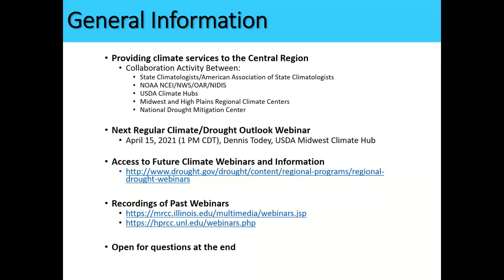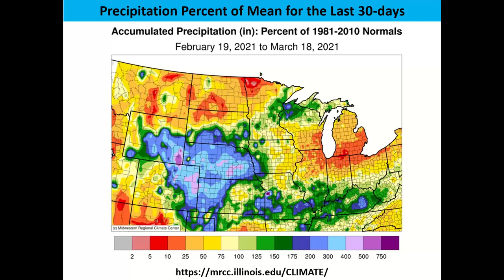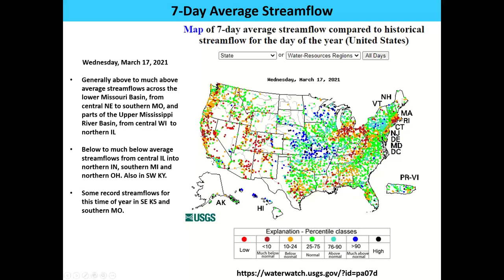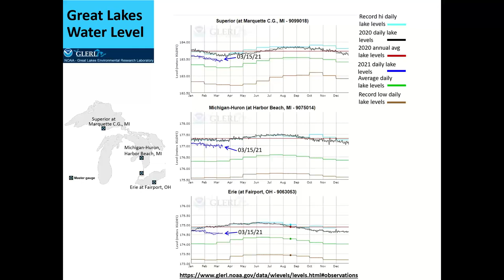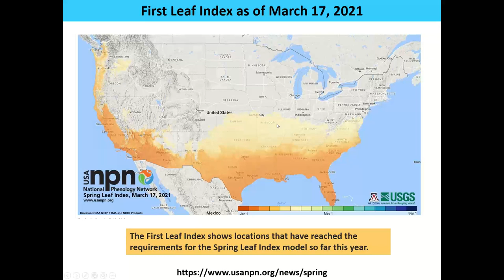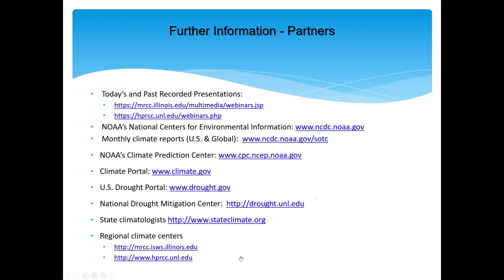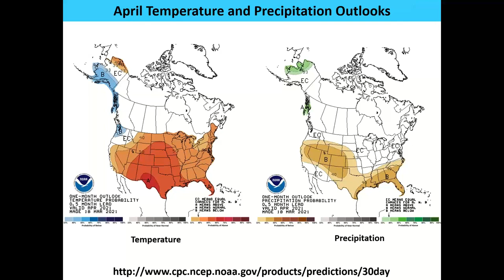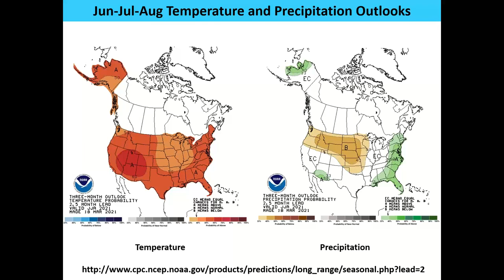March North Central U S Climate and Drought Summary and Outlook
The focus area for this webinar series is the North Central region of the U.S. (from the Rockies to the Great Lakes and Ohio Valley). These free monthly webinars provide and interpret timely information on current climate and drought conditions, as well as climatic events like El Niño and La Niña.

March 2021 topics include the aftermath impacts and warm rebound of the February cold snap, La Niña (Advisory) Update, the continuing high water levels in the Great Lakes, recent and potential climate/weather impacts (e.g., river and lake ice, drought persistence and potential future issues, mountain snow pack, wildfire potential), and the latest precipitation, temperature, and drought outlooks. There will be time for questions at the end of the presentation.